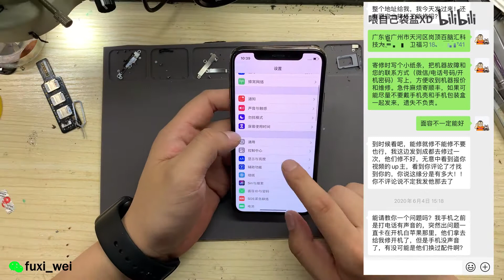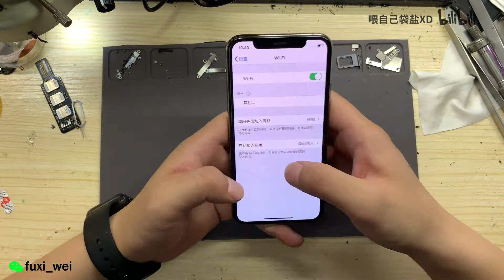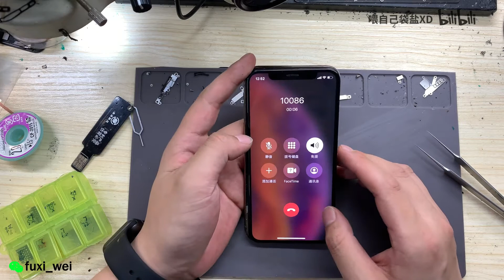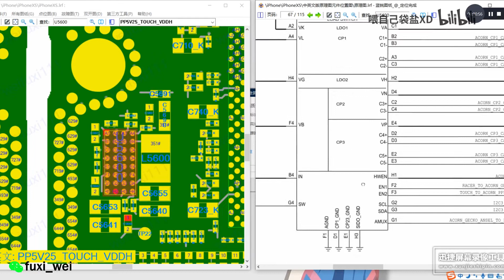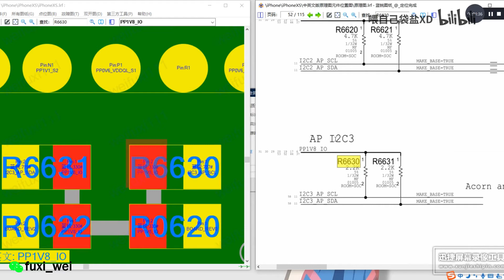二修XS打电话没声音维修案例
有问题的小伙伴可以私信我，有空第一时间回复。
有手机问题需要维修的小伙伴可以加微信：fuxi_wei
感谢大家的一路支持和厚爱~视频又没说清楚的地方请指出我的成长需要大家的帮助！